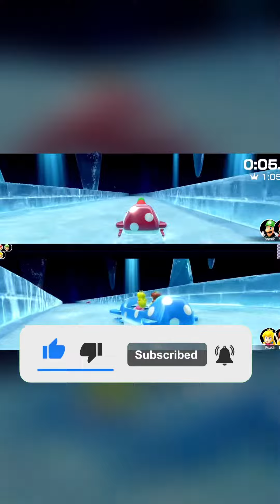Mario Party Superstars Minigame Mario vs Luigi vs Peach vs Daisy